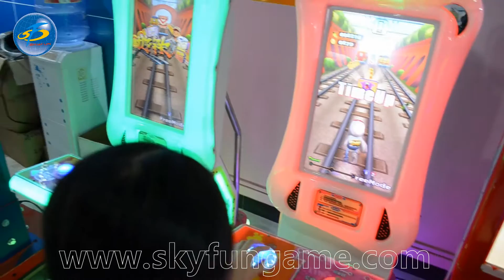Exciting Subway Surfers kids racing game machine!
Exciting Subway Surfers kids racing game machine for sale!Biggest discount for it!You never miss it,isn't it?If you want to know more about Skyfun new kids game machine and 9D VR, please visit our